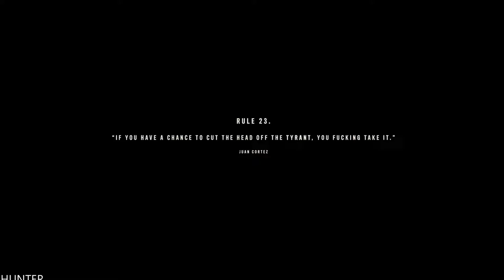FAR CRY 6 PS5 Walkthrough Gameplay Part 12 LETS PLAY (1080p60FPS)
PC SPECS:
- cpu: INTEL i9 9900K 4.86ghz
- mainboard: ASUS ROG STRIX Z390-F GAMING
- vga: ASUS RTX 2080 Ti Strix OC 11GB
- ram: KINGSTON PREDATOR DDR4 32GB 3466 MHZ CL15
- ssd: SAMSUNG 970 Evo 1TB M.2 SATA 3400/1500
-hdd : WDD RED 6tb x3
- psu: EVGA 1300WATT
- cpu cooler: CORSAIR H100I V2 HYDRO SERIES
-case: Phanteks Enthoo Evolv atx + RGB LED